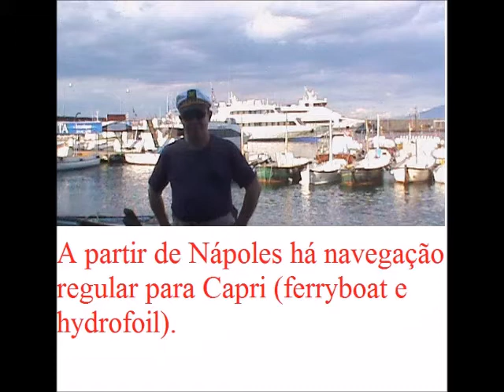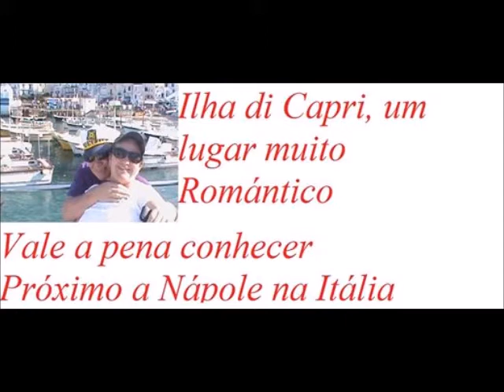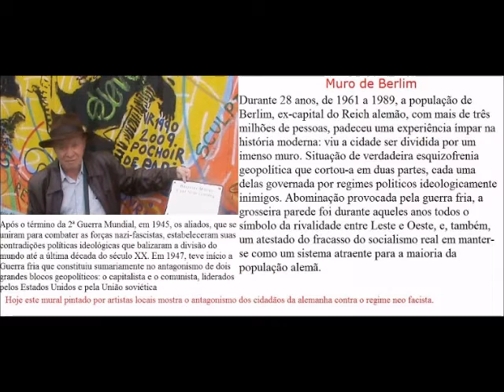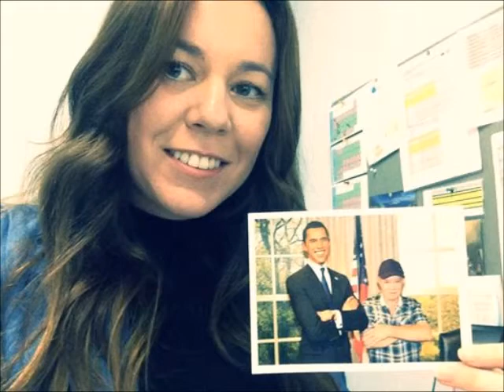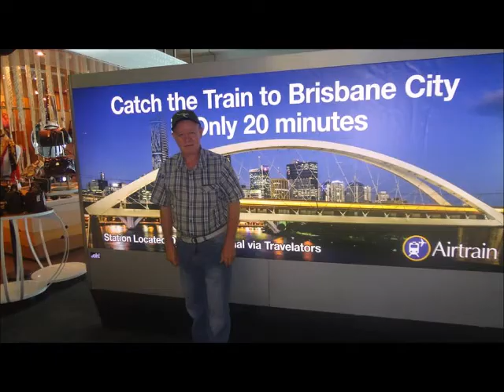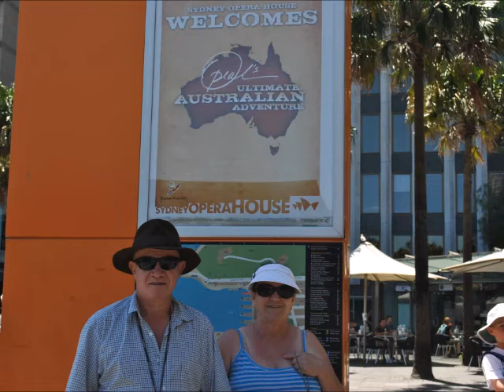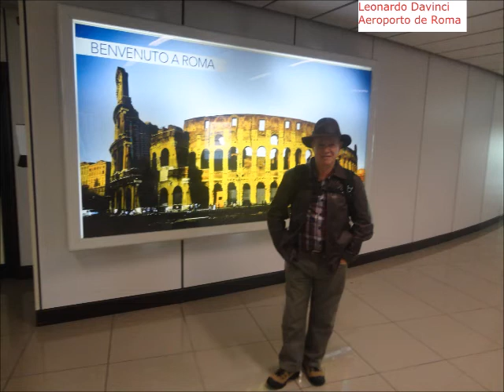Imagens espetaculares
Imagens espetaculares em vários países do mundo e hinos instrumental de louvores a Deus Nº  107  ao 122 hinário 5 -